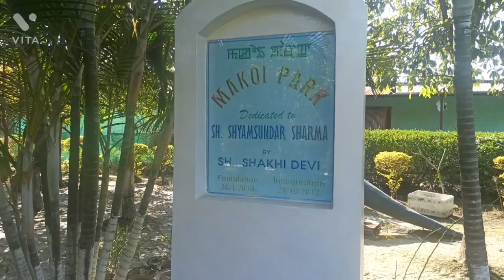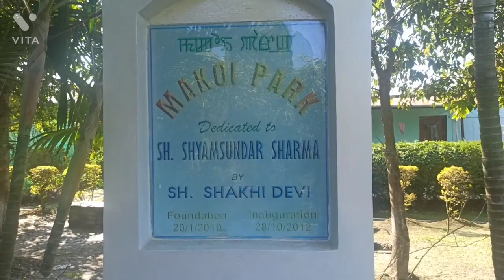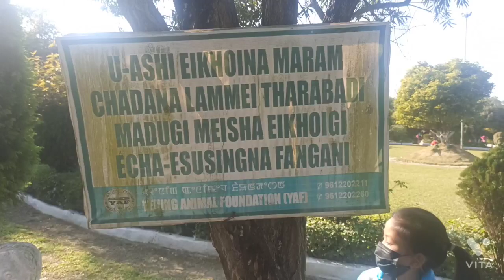Makoi Park, Imphal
Makoi Park Takyel Khongbal Maning leikai
Imphal